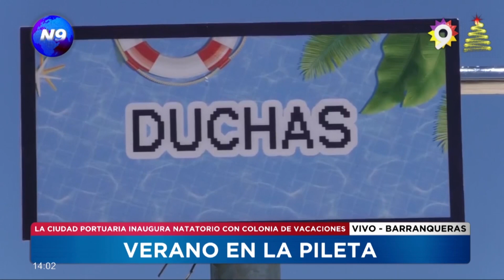Verano en la pileta: Barranqueras inaugura natatorio con colonia de vacaciones - NOTICIERO 9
La ciudad de Barranqueras inaugurará su primer natatorio municipal que contará con colonia para niños y adultos, aquagym, escuela de natación y diversas actividades para los vecinos. El gobernador Jorge Capitanich inaugurará formalmente el predio esta noche.

NOTA: RODRIGO AYALA - SECRETARIO COORDINADOR DE GABINETE.